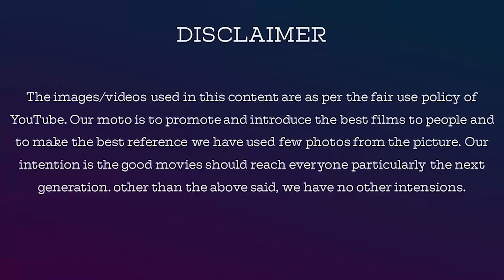Survivor Zee Tamil Sep 25th 2021 Epi 14 uncut video review by Jackie TV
Nanda has a very good perspective about the challenge and his inputs were really good. This was the main content in the Survivorunseen.

For Contribution & Support, Our Account Details  Below :

Name: V.Dhanasekaran
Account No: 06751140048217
Bank IFSC Code: HDFC0000675
Swift Code: HDFCINBB
Bank Name: HDFC Bank